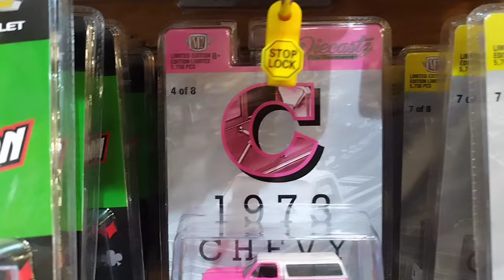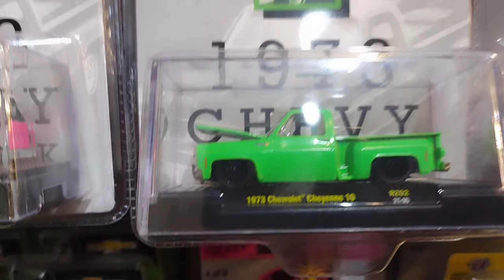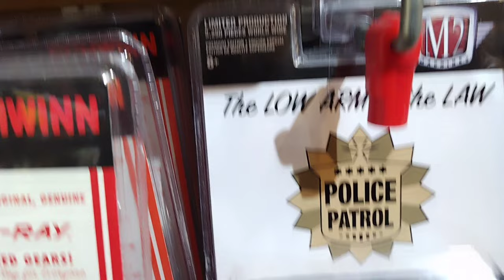TROCAS PERRONAS QUE OPINAS TU?